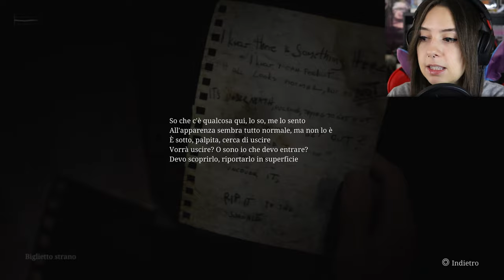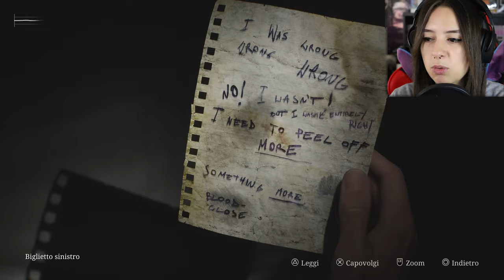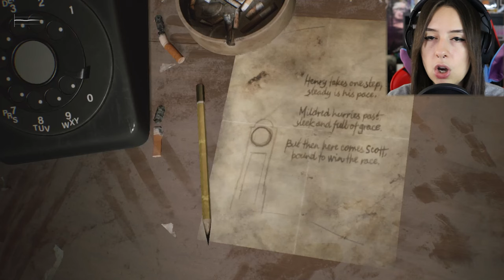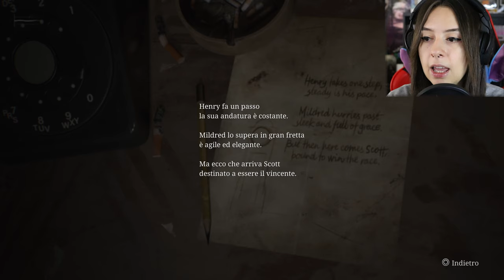È LUI O NON È LUI?! CERTO CHE È LUI! | SILENT HILL 2 Remake #4